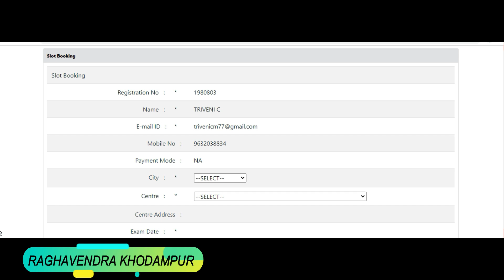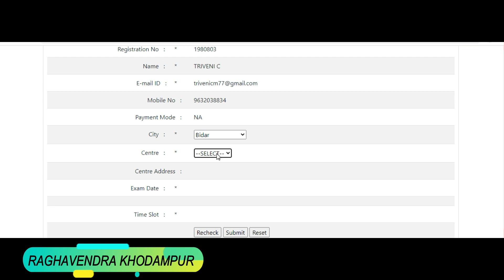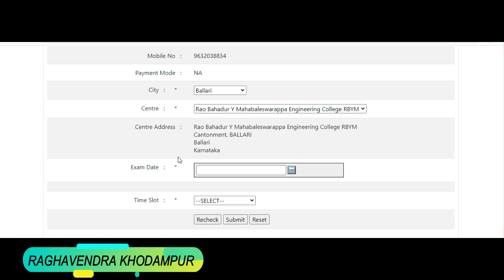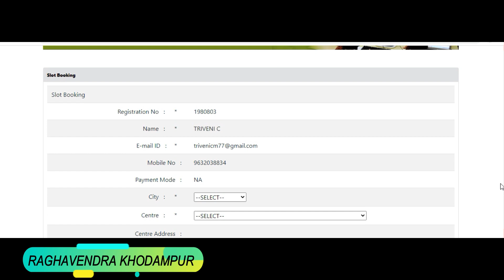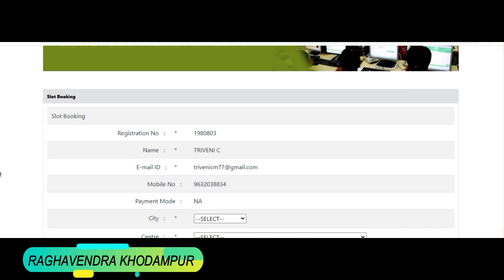How To Apply For CLT Exam॥How to Select Exam Center॥How To Select Exam District Timing॥Computer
it is a educational channel.in this channel we update the information related primary,highschool,puc,degree,diploma and many more.

along with this we update the videos related to science subject of class 4th standard to 12th standard.

we upload the the content related to teacher eligibility test(TET) That is content discussion ,question paper analysis and answer key.

we discuss important topics which may ask in TET exam primary teacher appointment and GPT teacher appointment.

along with this we update information related to teacher transfer process.student scholarship process.

here we update the information related to student tracking system(SATS KARNATAKA).

WE update information related to textbook ,DSERT Karnataka,Mid day meal programme,uniform ,shoes and socks, etc.

sslc examination related information will be updated such as exam date hall ticket evaluation details (KSEEB Karnataka)

we update the information such as nishtha online training,diksha,teacher information software,computer litrecy test,TDS,